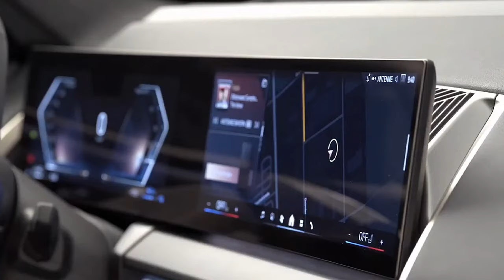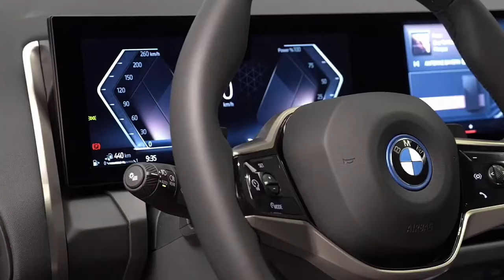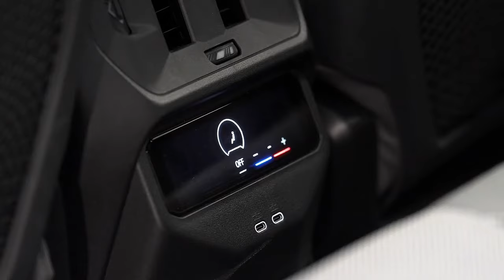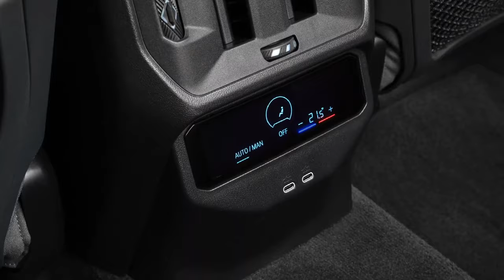2025 BMW X3 FIRST PERFORMANCE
2025 BMW X3 FIRST PERFORMANCE